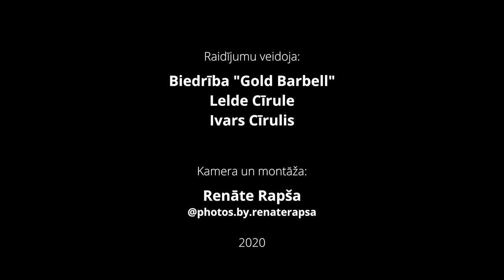Gatavo ar smaidu! E09. Reinis Garkalns, Madars Frīdmanis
Recepšu raidījums ar interesantām runām par sportu, dzīvi, ikdienu un protams, ēdienu!

Raidījuma galvenie atbalstītāji: Dobeles dzirnavnieks, GPU Nākotne, Latroof, TRU·FIT , Sporta centrs Jugla.
Paldies: Baltais, Tērvete, Jaunpils pienotava, Flora, ProFiks.
Informatīvais atbalstītājs Rīgas viļņi.

Aktīvāko atbalstītāju balva no BSbicycles